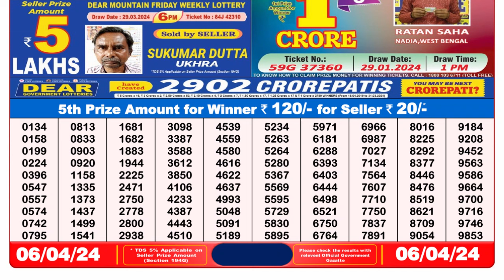Dear Lottery Sambad 8pm today 06.04.24 Nagaland State Lottery Result